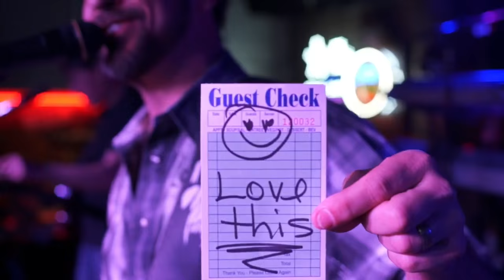Jon Beaumont Covering Prince - Purple Rain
Thank you DBall Media!